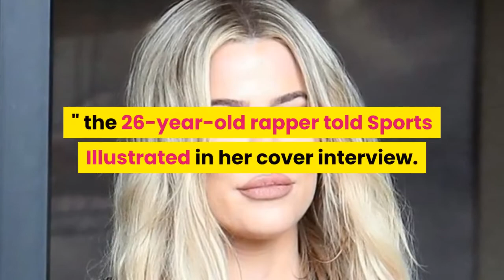See Megan Thee Stallion Leyna Bloom cover Sports Illustrated Swimsuit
Megan Thee Stallion and Leyna Bloom are making history — all while having a "Hot Girl Summer. "On Monday, Sports Illustrated Swimsuit unveiled this year's groundbreaking cover models, which included tennis superstar Naomi Osaka along with Megan Thee Stallion, the first rapper to land the cover, and Bloom, the first transgender woman to appear on the cover."I was the little girl looking at the cover of Sports Illustrated saying, 'One day this is going to be me. ' And I manifested it, " the 26-year-old rapper told Sports Illustrated in her cover interview. The "Savage" rapper also took to Instagram to share the "Good News" as well, captioning her post, "REAL SPORTS ILLUSTRATED SWIMSUIT EDITION COVER MODEL (expletive)! "Sports Illustrated Swimsuit cover: Naomi Osaka becomes first female Black athlete on a Sports Illustrated Swimsuit cover"Thee first female rapper on the cover of @si_swimsuit